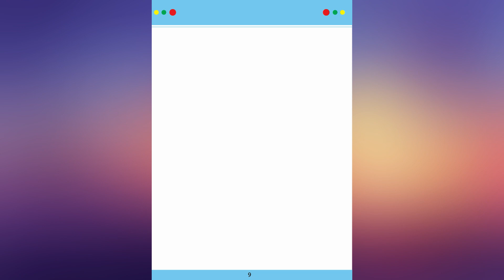Bé Học Tiếng Anh - Bé Học Và Làm Quen Số Đếm 1 - 10 - Trang Số Đếm 8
Bảng Số Đếm tiếng Anh và phiên âm dành cho bé | AnphuocKids - Bạn có muốn con yêu có trí não nhạy bén như một thiên tài và có thể đọc được sách khi chưa đến 3 tuổi kể cả khi bố mẹ không phải là người xuất chúng? Đây là một chương trình đơn giản, dễ hiểu sẽ không chỉ phát triển khả năng đọc của con bạn, mà còn thúc đẩy tình yêu học tập suốt đời! Ngay cả khi bạn không có kinh nghiệm giảng dạy ... Ngay cả khi bạn không biết bắt đầu từ đâu ... Bạn có thể dạy con bạn biết đọc từ lúc 15 tháng tuổi và có thể sớm hơn thế Những gì bạn cần làm là đọc kỹ những điều được chia sẻ dưới đây và thực hiện chúng.